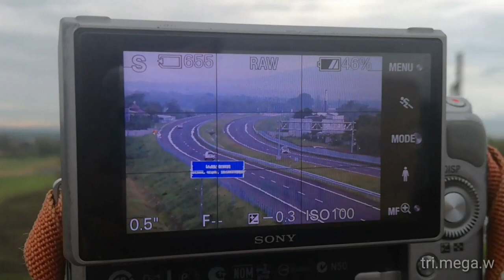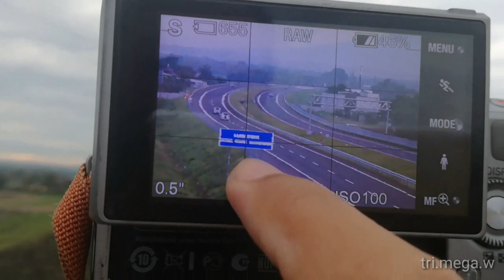[PHOTOTRIP] Jembatan Toll Solo Kertosono - Desa Sindon, Boyolali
untuk kedepan insyaallah bakal bertambah seiring berjalan waktu

Lokasi : Jembatan toll Solo - Kertosono
Desa Sindon, Boyolali
Search on maps : Solo Aviation Spotters New

Gear :
Fotopro C4i